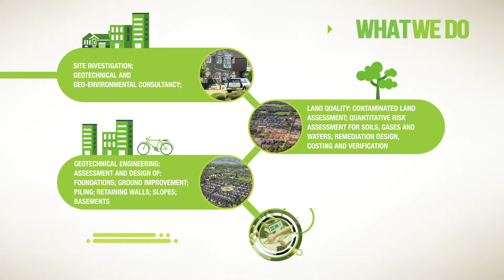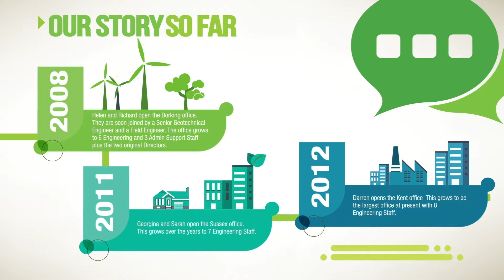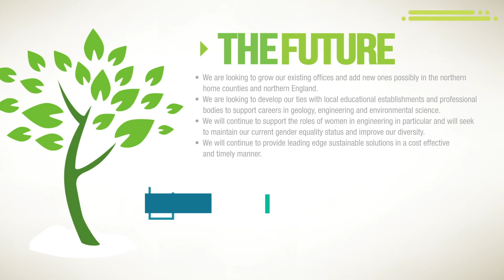The Leap Environmental Story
To celebrate our 10th Anniversary, we have created this short video to explain our story so far and our plans for the future.